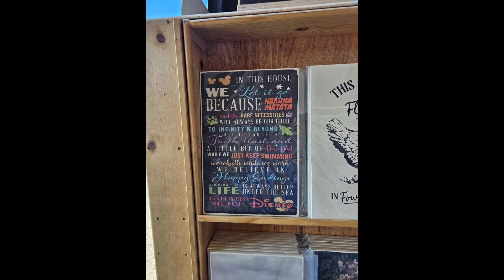photogerphy state fair 2024 part 2